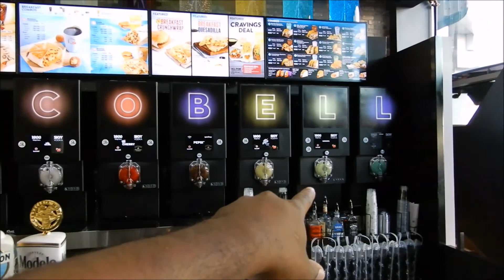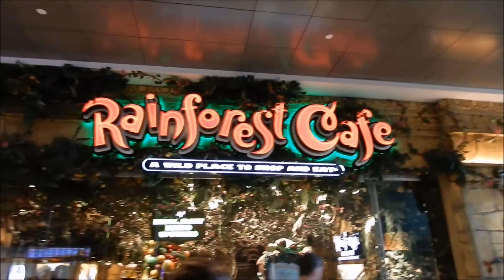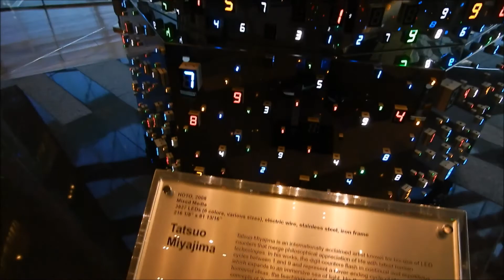SIGNS, LAKES AND NAKED WOMEN...OH MY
Shawn goes back to Las Vegas and Las Vegas greeted him back with open arms!